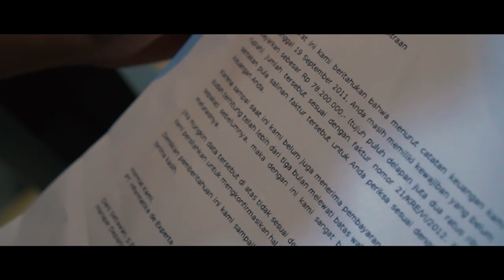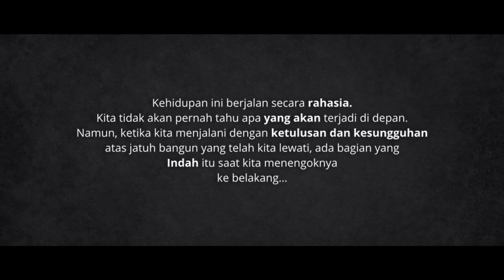MUTIARA YANG TERPENDAM | Film Pendek FLS2N 2023 - SMA Kristen Petra 2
Cerita “Mencari Mutiara yang Terpendam” yang mengambil tema talenta yang bebas dalam berprestasi sebagai pengembangan sikap merdeka dikemas dalam alur yang sederhana namun mengharukan. Mutiara adalah jenis batu permata yang bernilai hasil dari proses pergulatan kerang dalam membungkus benda asing dalam dirinya. Dengan tekanan di kedalaman laut tertentu, lapisan dalam kerang ini membentuk sejenis batu permata. Dalam cerita ini, Mutiara yang Terpendam di analogikan potensi yang dimiliki seseorang, yang harus di cari dan di gali untuk ditemukan, dan layak diperjuangkan untuk berkembang.

Permasalahan yang sering dialami oleh seluruh anak didik Indonesia adalah mereka tidak memahami diri mereka sendiri, atau mereka dipandang remeh oleh lingkungan karena berbeda, karena unik, karena tidak sama dengan rata-rata standard umumnya. Misal, ukuran kepandaian seseorang hanya dilihat dari nilai akademis sekolah.  Padahal, ada juga kecerdasan seseorang di bidang seni namun hal ini sering dipandang sebelah mata, karena anggapan umum, kemampuan seni tidak mendukung masa depan. Oleh karena itu diperlukan terobosan untuk merubahnya.

Pada cerita ini, Arvin yang merupakan seorang anak SMA menempuh perjalanannya hingga pencapaian dengan jatuh bangun. Ia bukanlah anak
yang pintar dari sisi akademik. Disaat teman - temannya memiliki nilai akademis yang baik, ia menyendiri dengan nilai merahnya. Bakatnya yang terpendam tidak ingin ia tunjukan kepada orang - orang. Ia bukan tipe anak yang ingin tampil di depan panggung dengan tepuk tangan. Ia seorang introvert sejati. Kondisi ini divisualisasikan dengan ia yang melarikan diri dari sosok guru dan teman - teman yang dalam anggapannya, sulit mengerti tentang dirinya. Di sisi lain, Arvin berada pada kondisi keluarga yang tidak harmonis. Orangtuanya selalu bising dan rebut meski untuk hal-hal yang sepele. Di samping itu, mereka tidak melihat faktor apa yang membanggakan dari anak mereka, tetapi mereka juga tidak menuntut Arvin untuk berprestasi. Mereka hanya sibuk dengan dunianya sendiri, mereka lupa untuk mendukung Arvin pada cara yang tepat.

Sosok Arvin mewakili sebagian besar anak-anak Indonesia yang membutuhkan pertolongan untuk dimengerti. Terkadang kita belum memahami eksistensi mereka karena anak - anak ini memiliki talenta yang berbeda. Di sinilah muncul sosok guru yang dapat menjadi katalisator untuk menjadi jembatan yang memicu perubahan dalam kehidupan mereka. Guru ini memberikan umpan, agar Arvin mau mengikuti lomba seni yang sesuai dengan potensi yang ia punya.

Di momen itu,  Arvin muncul tekad untuk menilai dirinya. Dia memutuskan untuk mengambil peluang mengikuti lomba melukis digital tersebut. Akan tetapi, tidak ada hasil gemilang yang didapat tanpa perjuangan sepenuh hati. Arvin menumpahkan segala upaya dan energinya dalam membuat karya lukis digital ini. Sampai satu titik, Ia mencapai pengakuan bahwa karyanya memenangkan lomba lukis digital ini. Pencapaian ini juga menjadi bukti rasa syukurnya kepada Guru yang memberi tuntunan, juga merubah sudut pandang orangtua dan teman-temannya atas potensi yang ia punya.

Cerita ini memberikan motivasi dan pesan yang kuat, bahwa masing-masing dari kita, anak-anak Indonesia ini memiliki mutiara yang terpendam. Mutiara potensi yang harus di cari, ditemukan dan dikembangkan. Perlu renungan dan kejujuran dalam melihat diri sendiri apa adanya, dan keberanian untuk berusaha dan berjuang dalam mencari mutiara jiwa ini. Hambatan terbesar dari kita adalah karena kita tidak berupaya sungguh-sungguh untuk memahami potensi yang ada. Kita condong mengikuti arus dan menolak untuk menjadi unik dan berbeda. Padahal, bisa jadi mutiara jiwa kita tidak sama. Adalah baik ketika kita mau mencurahkan segala daya upaya untuk mencari, menggali, memahami dan memperjuangkan mutiara jiwa yang ada dalam diri kita. Mungkin  perjuangan itu berat, tetapi tidak pernah sia-sia, mungkin dia terdengar sepi, tetapi tidak pernah sendiri. mutiara jiwa itu seperti seorang teman sejati.

DIRECTED BY. CLAUDYA FEBE GRACIA PERMATA
CAMPER. FELIX CHANDRA CITRO
SOUND DESIGNER. GUNTUR DEWANTARA
EDITOR & COLORIST. CLAUDYA FEBE GRACIA PERMATA

Starring.
FARREL JOHANNES
AMADEA JOSEPHINE
JUAN FARREL
EDBERT KENJIRO
RENE LYNN KHO
CHELSEA SANTOSO
VALENTINO ALEXANDER
CHRISTOPER AARON
FELICIA WIYOGO
CHRISTABEL KAYLEEN

Supported by. THOMAS SIDARTA & ANDI FERIANTO

Tim Film Pendek SMA KRISTEN PETRA 2, mengucapkan
Terima Kasih!